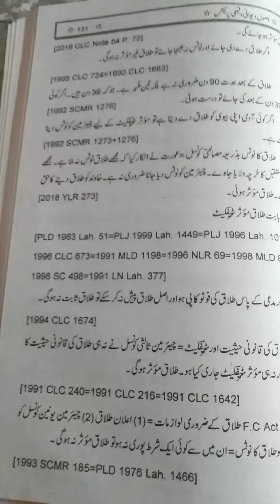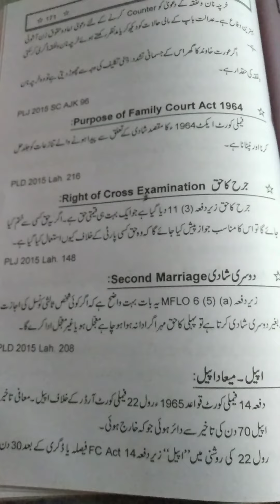صرف تین لفظوں کو یاد رکھنے سے آپکا بچہ ذہین ترین بچہ بن جائے گا